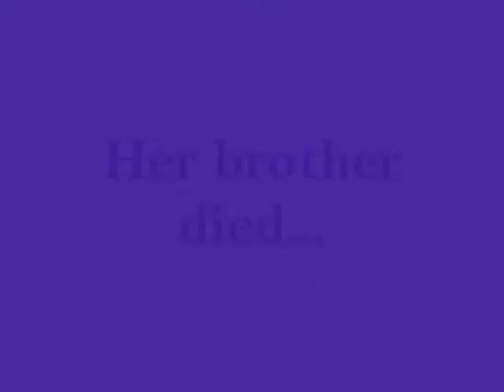A Christmas Gift From Heaven(Fanfic trailer)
This my first trailer for my fanfic